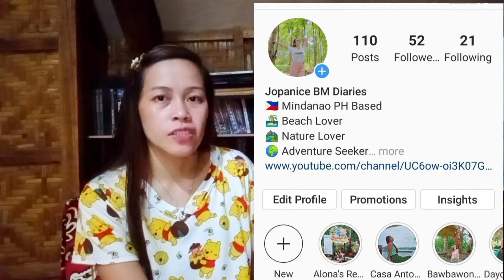Best Filipinos Traits and Characteristics!